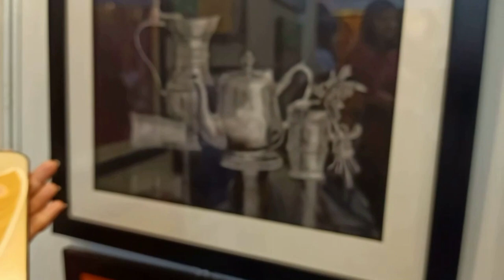Big Ideas from Kaasvi....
Kasvi Jain explained the hidden message inside his painting in a very good way.